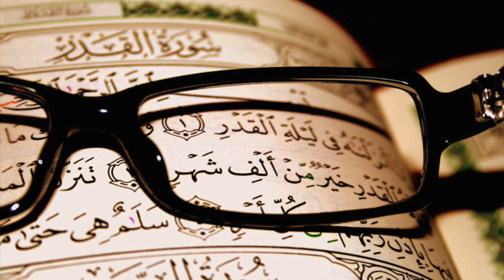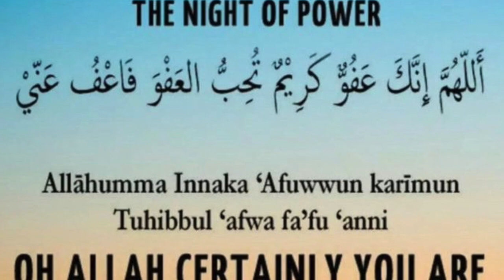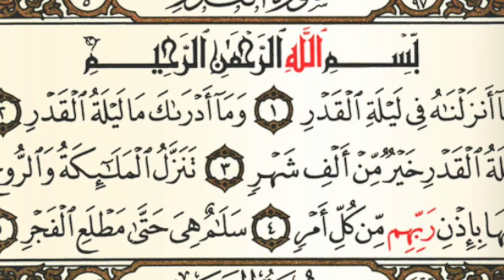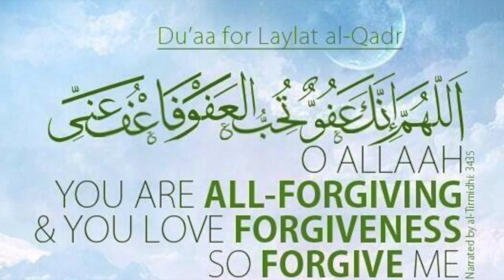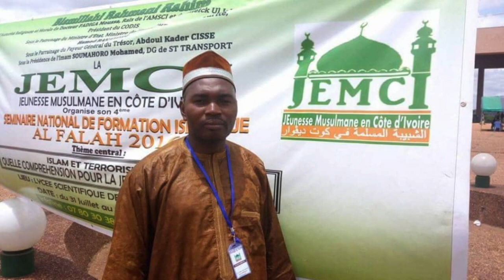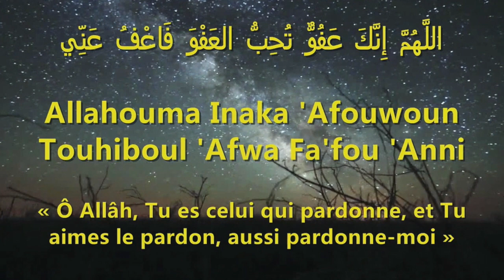NUIT DE CLÉMENCE, LAILATOUL KADR Par Isaac Diabate D'abidjan